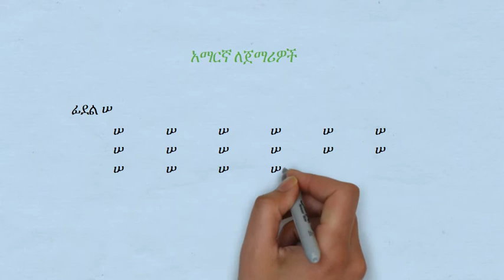Amharic Letter Se ፊደል ሠ